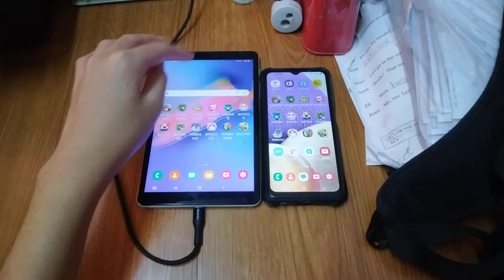Talking Angela Echo 18672